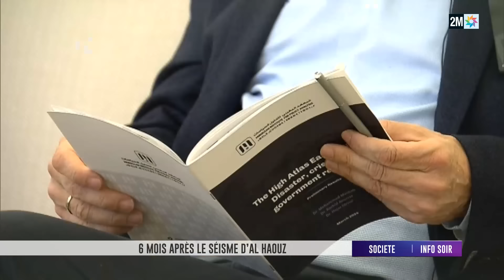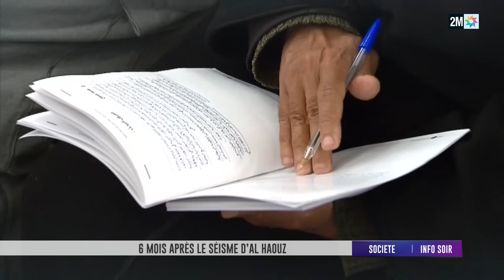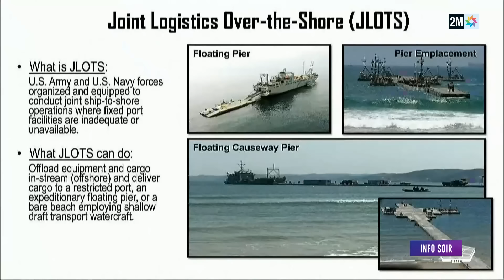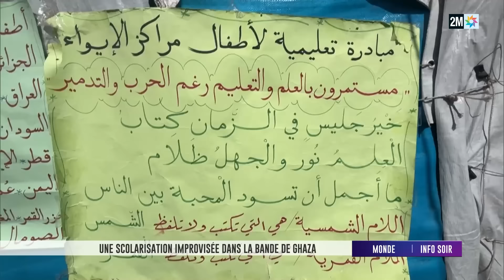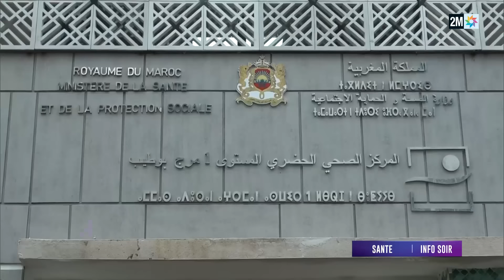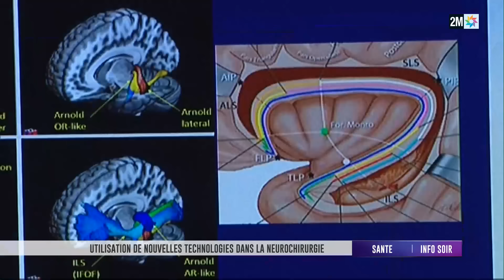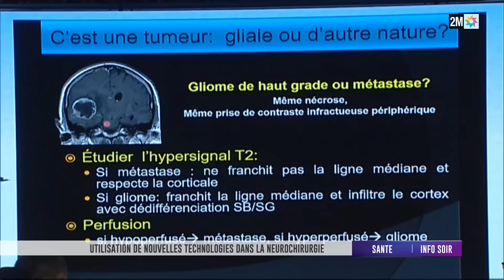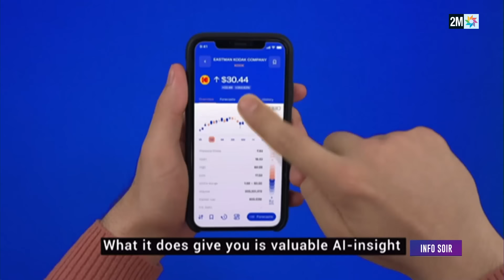Info soir : Samedi 09 Mars 2024